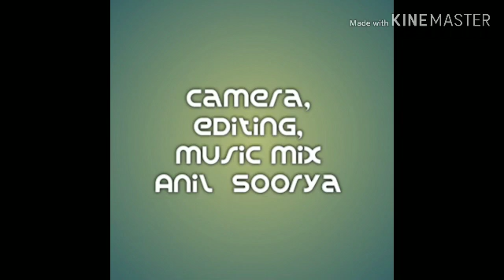Stay blessed shubhankar